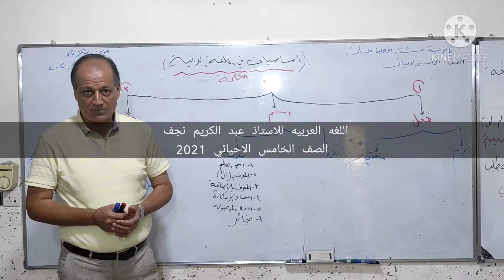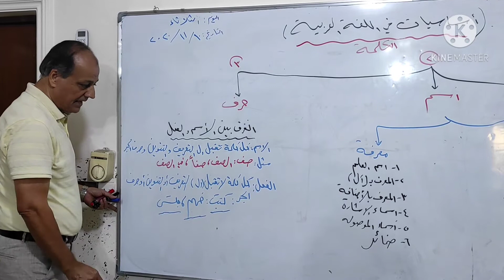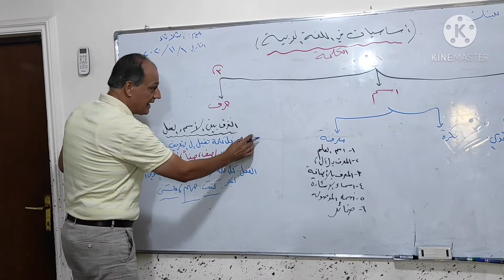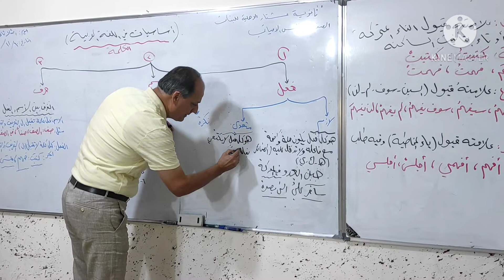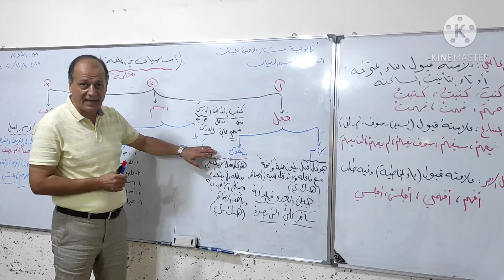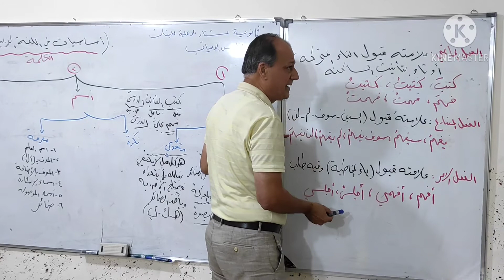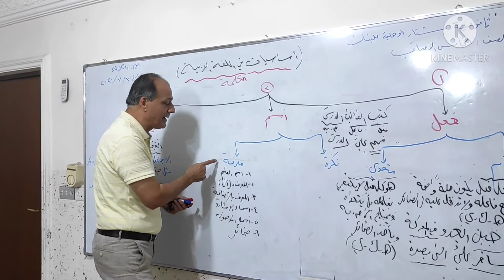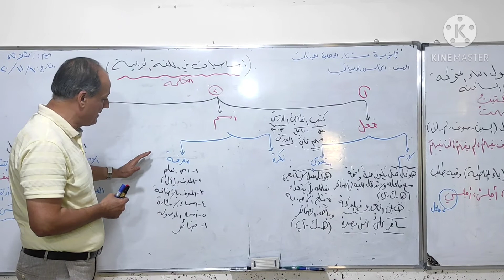١١ نوفمبر ٢٠٢٠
الدرس 1/ اللغة العربيه /الصف الخامس الاحيائي/استاذ عبد الكريم نجف /للعام الدراسي 2019/2020